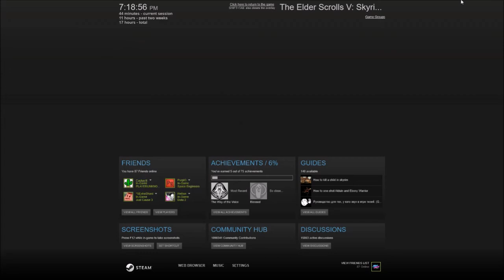Modded Skyrim playthrough - The Dragon - (VOLUME 1, EPISODE 14)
boom pow